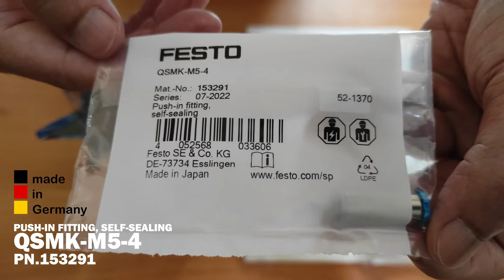FESTO PUSH-IN FITTING SELF SEALING QSMK-M5-4 PN.153291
FESTO PUSH-IN FITTING SELF SEALING
QSMK-M5-4 PN.153291